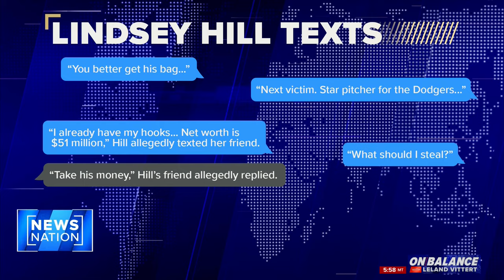Is Trevor Bauer’s reputation forever tarnished? | On Balance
Attorneys for former major league pitcher Trevor Bauer say he and a woman who accused him of beating and sexually assaulting her in 2021 have settled their legal dispute. NewsNation contributor Elizabeth Prann joins “On Balance With Leland Vittert” to weigh in.